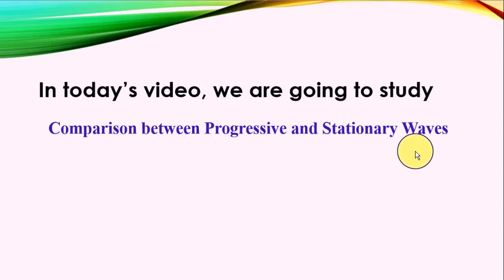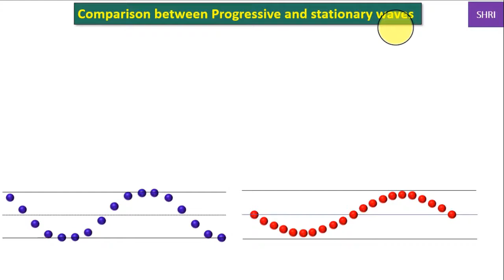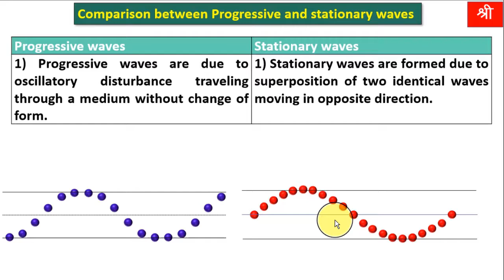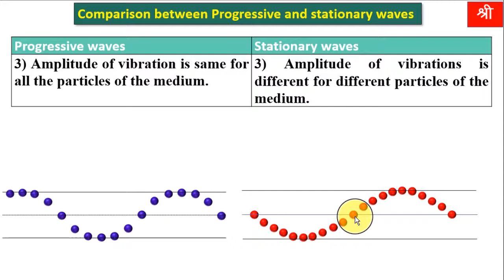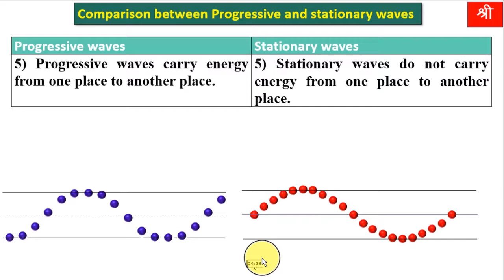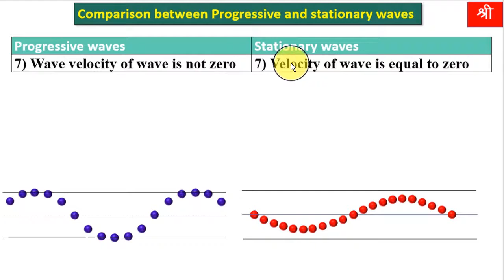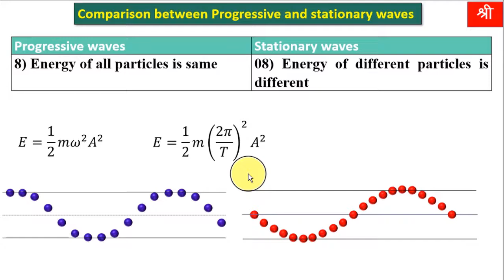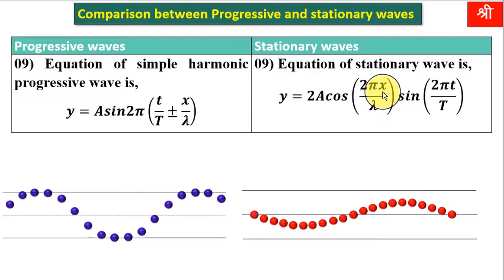Difference between Progressive and Stationary waves|Superposition of waves|CLASS-12 PHYSICS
10) Difference between progressive and  Stationary Waves |Superposition of Waves| Part-10|Chapter-06|Physics|Class-12|MAHARASHTRA STATE BOARD|PHYSICS|NEET|JEET|CET

Credits
Animated GIF images used in this video is taken from Wikimedia commons. No changes were made in original file. Details of this gif files are as follows.